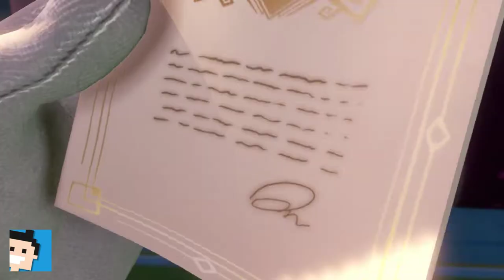✪ Lets play Luigis Mansion 3 deutsch - #1 Ist da jemand? hallo? ✪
Über das Spiel:

Ein Traumurlaub in einem Luxushotel... Was könnte da schon schiefgehen?
Begleite den Angsthasen Luigi auf ein glibbrig-gruseliges Abenteuer und hilf ihm, Mario und seine Freunde zu retten – in Luigi's Mansion 3 für Nintendo Switch!
Im lokalen Teamspiel* kannst du gemeinsam mit einem Freund die unheimlichen Etagen eines Spukhotels erkunden und fiese Geister besiegen, indem du mit übernatürlichen Elementen gespickte Rätsel löst.`

Luigi wird mit Mario und seinen Freunden in ein schickes Luxushotel eingeladen – wer kann da schon Nein sagen? Doch nach ihrer Anreise nimmt der Traumurlaub eine schaurige Wendung: Überall treiben Geister ihr Unwesen und Seine Schaurigkeit, König Buu Huu, sperrt Mario und die anderen in Gemälden ein!
Unterstützt von Professor I. Gidd und dessen neusten Erfindungen muss Luigi als Held wider Willen die tückischen Etagen des Spukhotels erkunden, um seine Freunde zu retten.

oder im Nintendo E-shop

MEIN EQUIPMENT

let's play, Luigi's Mansion 3 , deutsch, switch, halloween, nintendo switch, Luigi, super mario, nintendo, Walkthrough, blind, letsplay, gameplay, gaming, walkthrough,